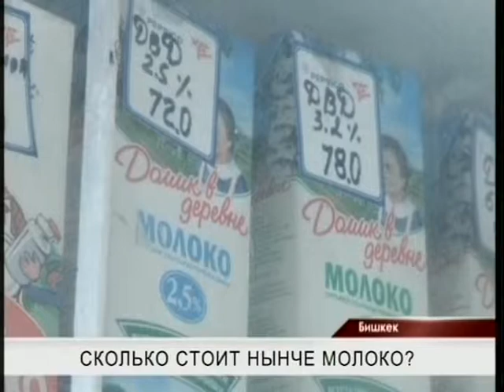сүт өндүрүүчүлөр менен кайра иштетүүчүлөрдүн пикир келишпестиги